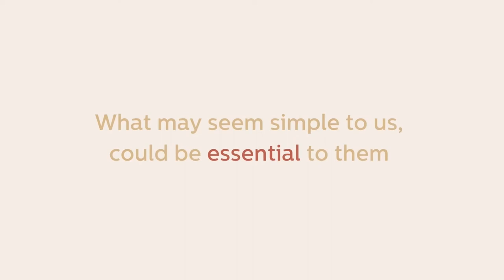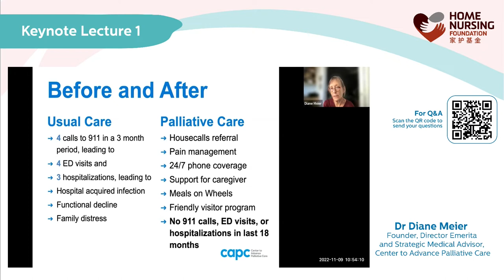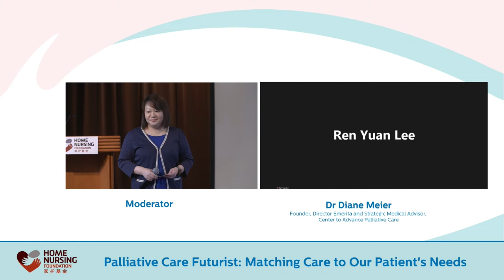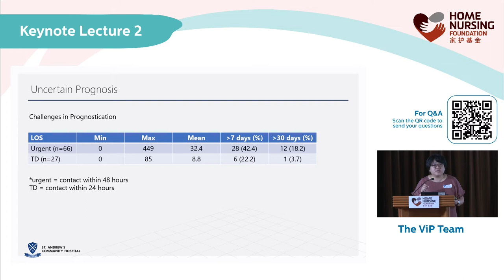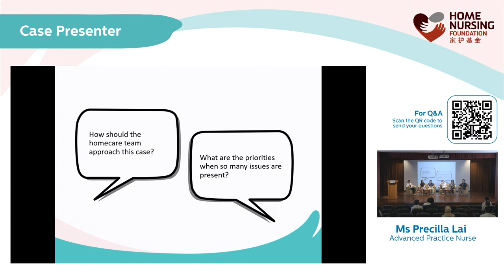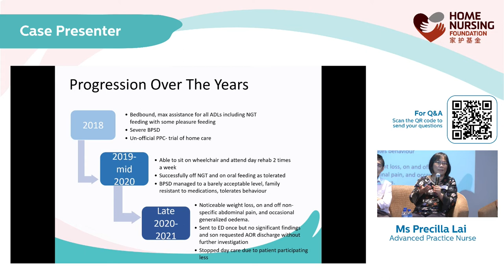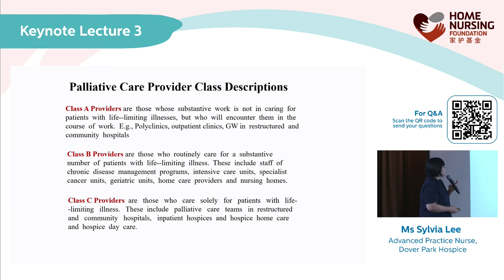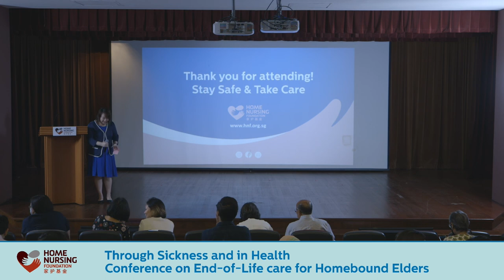Through Sickness and In Health - A Conference on End-of-Life Care for Homebound Elders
HNF is proud to present our first interdisciplinary care conference on end-of-life care that aims to bring together healthcare professionals and community care partners on our journey to provide better clinical care and holistic support to patients and caregivers in the community. We were honoured to have Ms Rahayu Mahzam, Senior Parliamentary Secretary, Ministry of Health, grace our event as the Guest-of-Honour.

We hoped attendees will gain insights and perspectives from our expert panelists' in-depth sharing of their experiences and challenges in caring for frail homebound elders at their end-of-life.

0:00 - Introduction
8:30 - Welcome Speech by Dr Christina Tiong, CEO, Home Nursing Foundation
14:00 - Guest-of-Honour Speech by Ms Rahayu Mahzam, Senior Parlimentary Secretary, Ministry of Health
21:30 - Palliative Care Futurist: Matching Care to Our Patient’s Needs by Dr Diane Meier, Center to Advance Palliative Care
1:09:40 - Essentials for Caring For Frail Seniors Near the End of Life, Some Lessons from the Violet Programme by Dr Angel Lee and Dr Karen Liaw, ViP Team, St Andrew's Community Hospital
1:57:15 - Case Discussion with Expert Panelists
3:00:35 - Roles of the Community Nurse in Timely Palliative Care for the Frail and Chronic Sick Elders by Ms Sylvia Lee, Dover Park Hospice
3:35:45 - Closing Speech by Mr T.K. Udairam, President, Home Nursing Foundation
3:45:00 -  Presentation of Token of Appreciation

Keynote Speakers:

1) Dr. Diane Meier, Founder, Director Emerita and Strategic Medical Advisor, Center to Advance Palliative Care (via Zoom) -  Palliative Care Futurist: Matching Care to Our Patient’s Needs
2) Dr Angel Lee, Dr Karen Liaw and Dr Shaun Nathan, St Andrew’s Community Hospital - Essentials for Caring For Frail Seniors Near the End of Life, Some Lessons from the Violet Programme
3) Ms Sylvia Lee, Advance Practice Nurse, Dover Park Hospice - Roles of the Community Nurse in Timely Palliative Care for the Frail and Chronic Sick Elders

Expert Panelists for Case Discussion:

1) Dr Neo Han Yee, Head and Senior Consultant, Palliative Medicine, Tan Tock Seng Hospital
2) Ms Chee Wai Yee, Senior Director, Grief Matters, Montfort Care
3) Ms Sylvia Lee, Advance Practice Nurse, Dover Park Hospice